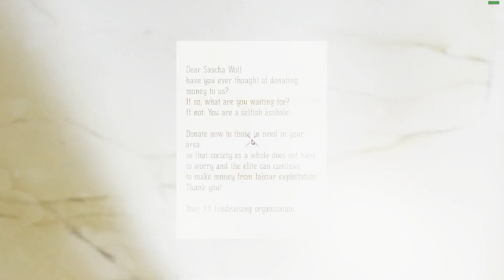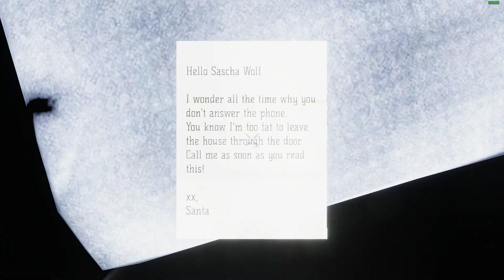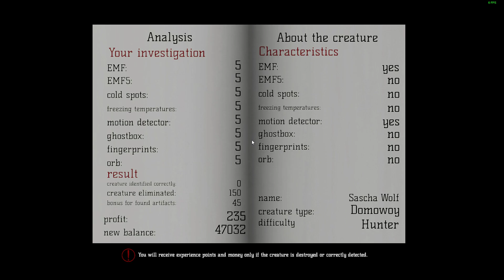MetaPhysical - Secondary Evidence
When the entity is stubborn and does not want to give you evidence you need to pay attention to the secondary evidence. In this case there was a knock inside the house that narrowed the entity / ghost down to two possibilities.